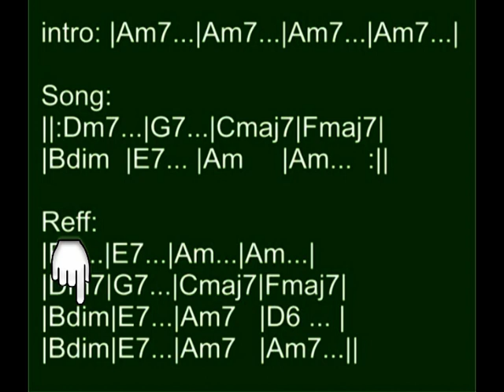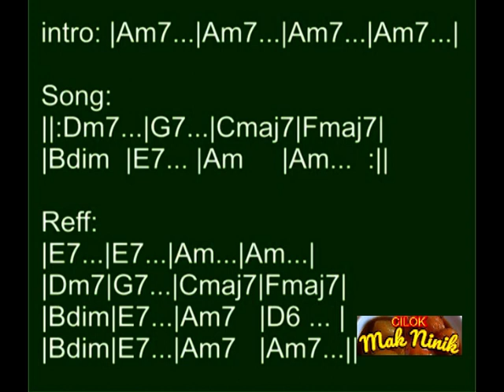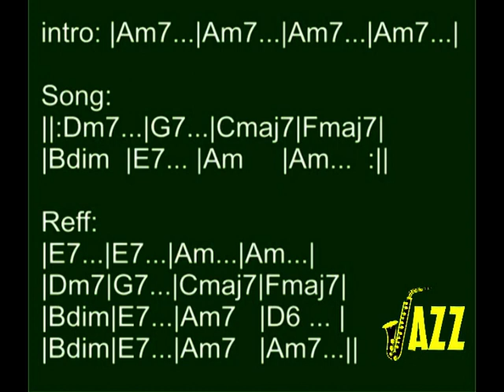AUTUMN LEAVES in Am (Karaoke/Minus-One)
Iringan musik untuk berlatih vokal/instrumen melodi/solo untuk lagu AUTUMN LEAVES pada Am (Do=C), metrum: 4/4, tempo: 140, durasi: +3 menit. Selamat berlatih!